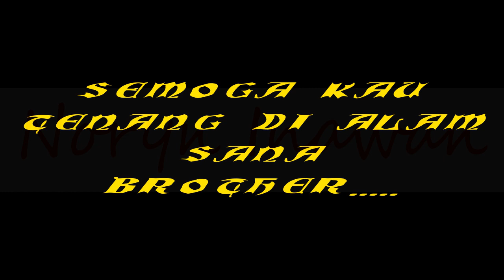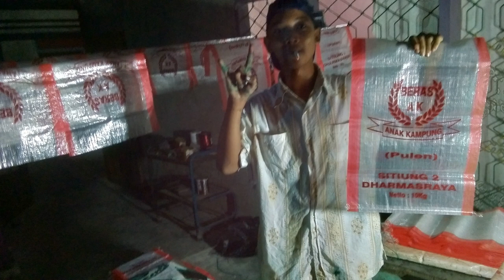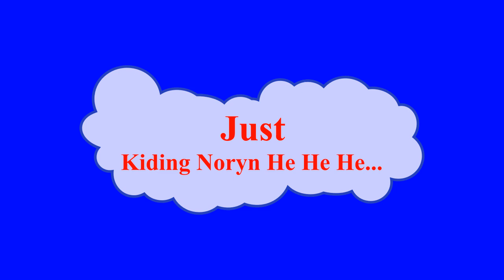(R.I.F) NORIN INAWAN | SEMOGA TENANG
Video Dok. RvM